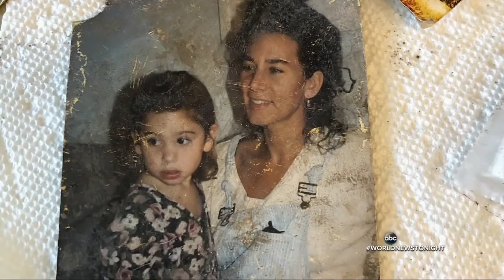The Mud Angels helping find memories after the massive mudslide in California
A group of volunteers digging through the debris to help rescuing memories of families.